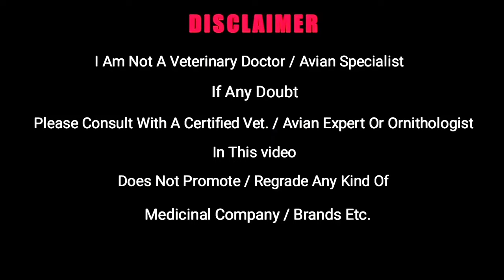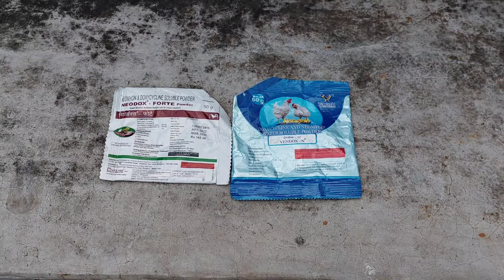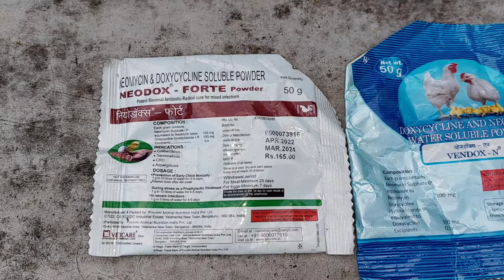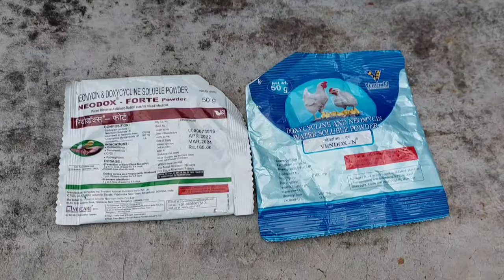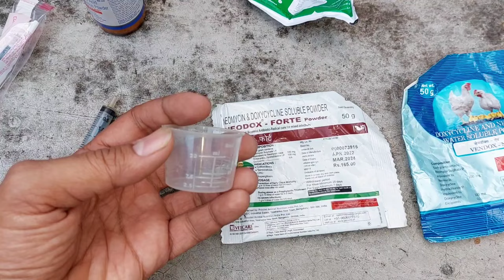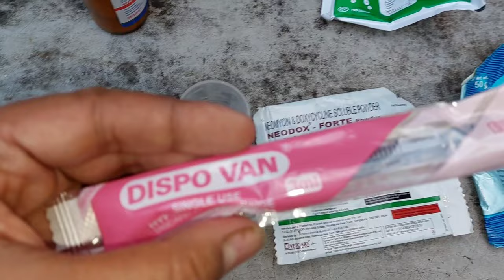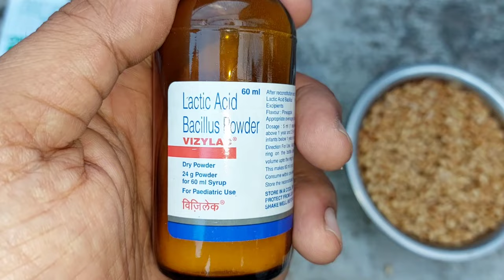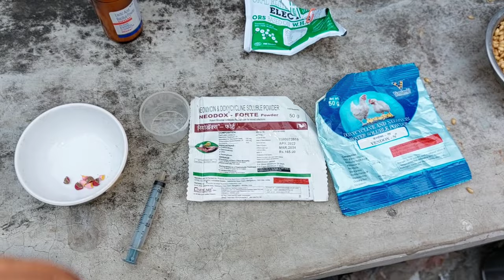Pigeon Green-White Diarrhea Treatment |Kabutar Ke Hari-Safed Pani Wali Beat Ka Ilaj |Pigeon Disease